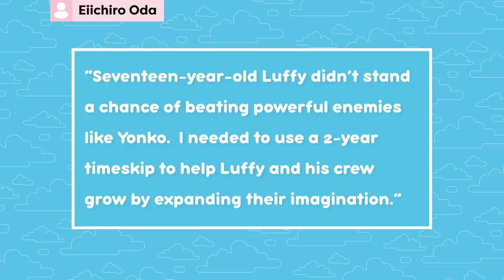Why Are There Time Skips in Anime? - Why, Anime? | Get In The Robot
Dragon Ball Z, Naruto, One Piece... What do these three anime have in common? Time skips! This anime trope has an interesting history to it and we're here to explore it. So Curt is back to ask, why anime?

Researched by: Lachlan Still (YT: PedanticRomantic)
Written by: Lachlan Still (YT: PedanticRomantic)
Hosted by: Curtis Richardson (YT: CurtRichy)
Edited by: Luis Illingworth

Executive Producers: Carrie Miller, Fred Seibert, Jeremy Rosen
Producers: Adrian Apolonio, Nicholas Fung
Head Writer: Casey Gonzalez
Lead Graphic Designer: Alexandria Batchelor
Programming Manager: Cade Hiser